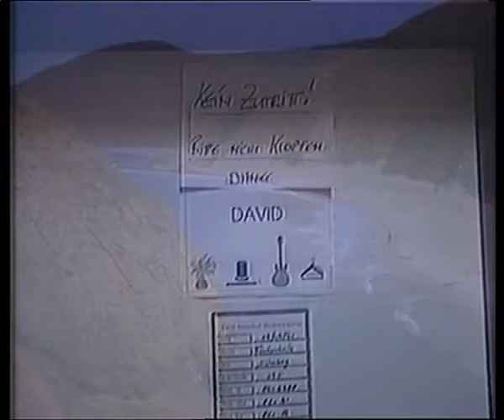David Hasselhoff Unchain My Heart live 1990 2